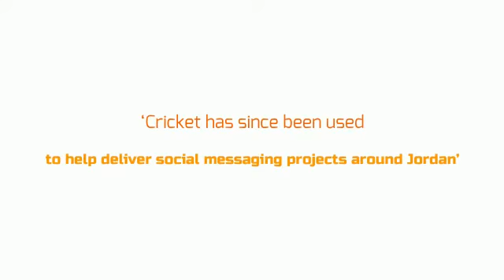Cricket Without Boundaries - Right to Play two year anniversary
A short video from our friends at Right to Play in Jordan, created to celebrate the two year anniversary of our partnership.